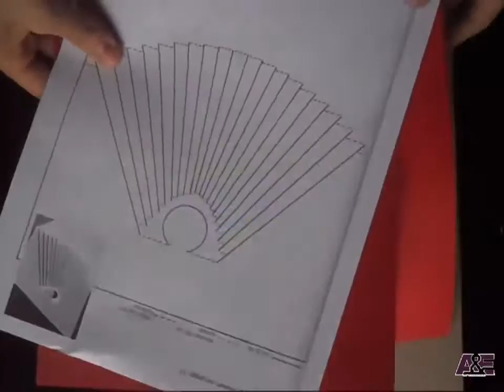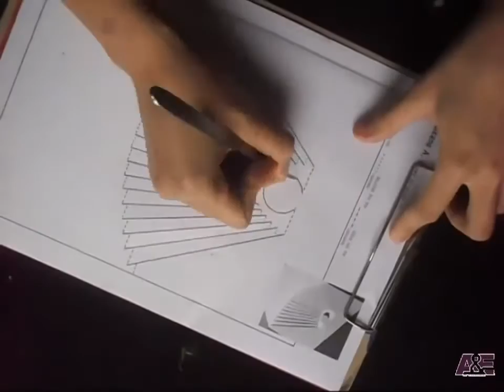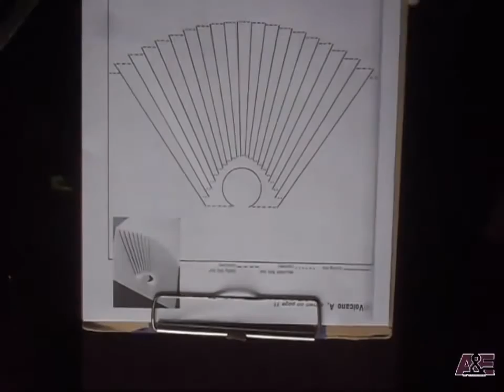How To Make An Amazing Volcano Pop Up Card Tutorial